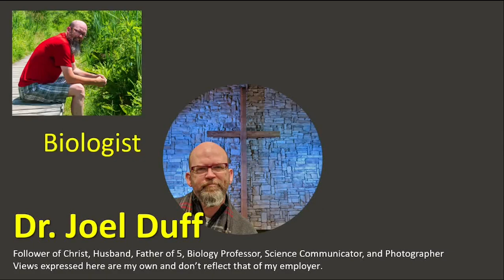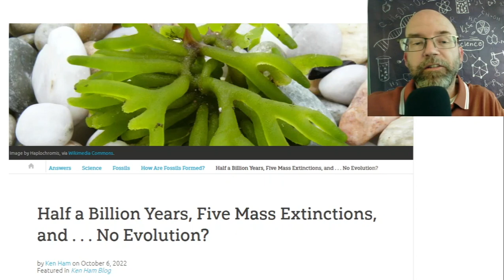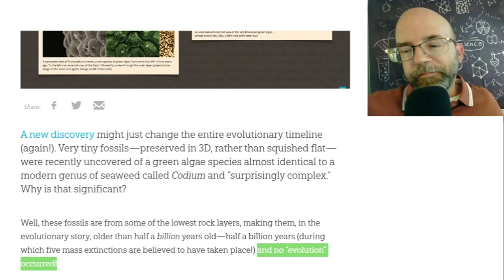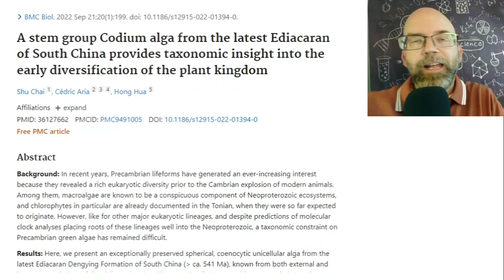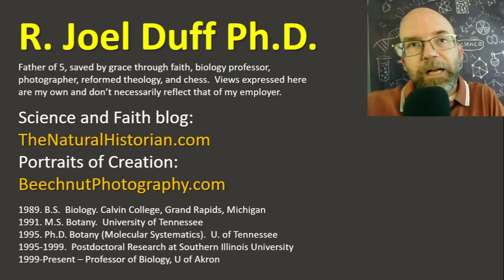Ken Ham: Two books with nearly identical covers must also have nearly identical content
Do fossils dated over 500 million years old that look very similar to organisms alive today prove that evolution hasn't happened. Ken Ham seems to think so.  We already talked about this common misconception promulgated by Ken Ham in This Week is Creationism Episode 37 so this is a short addendum to that video showing another example and expanding a bit with a two books analogy and suggesting this fossil is an example of a prediction met and therefore meeting the "gold standard of science."